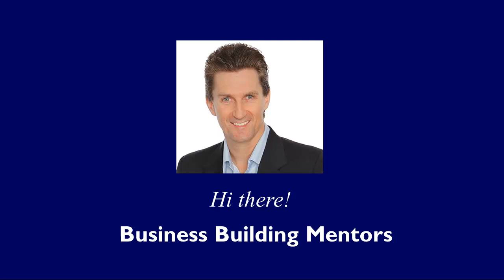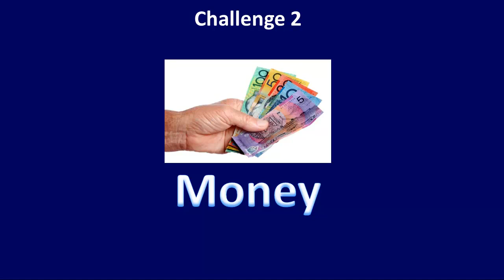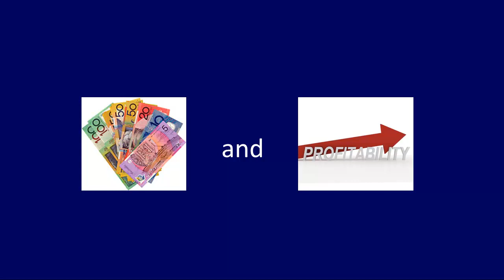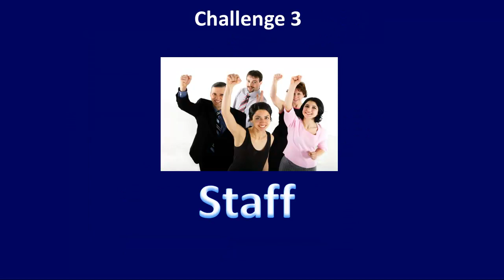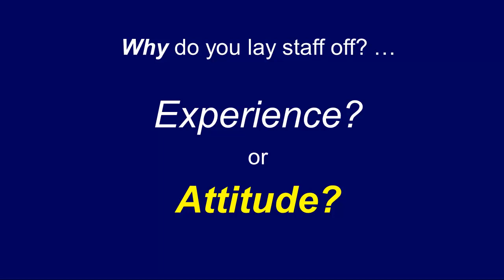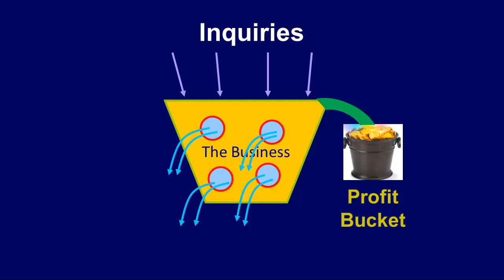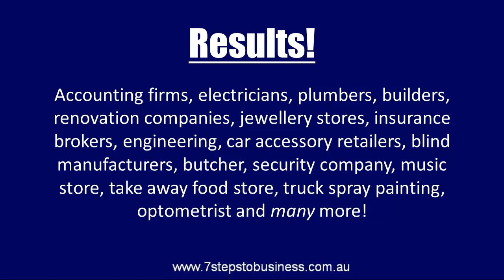Business Development Strategies | Business Freedom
- Business Development strategies can make growing your business very easy and there are hundreds of strategies to choose from.

Profit Transformations has been identifying, testing and refining strategies for and with business owners for over 20 years so our strategies work!

Attend a FREE Training Masterclass to see the power of strategies and execution secrets to double your business profits FAST!

Business management and business growth is frequently focused on increase the most important number in a business, the Net Profit Margin. How to measure it, monitor it and increase it to have business freedom.

Learn more about our training that goes beyond business coaching to give you all the tools and strategies you need. You don't need to create the systems, we give them to you!